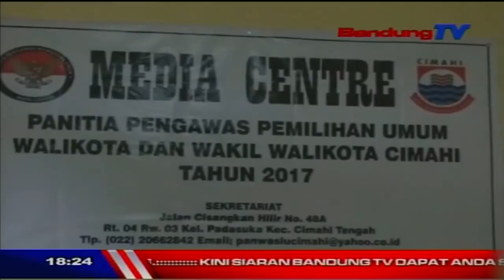101 DAERAH AKAN GELAR PILKADA, CIMAHI TERMASUK AMAN | SEPUTAR BANDUNG RAYA | BANDUNG TV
SEPUTAR BANDUNG RAYA | BANDUNG TV | KRISANTY | BERDASARKAN INDEKS KERAWANAN PEMILU ATAU I-K-P/KOTA CIMAHI MASUK DALAM KATEGORI AMAN/UNTUK MELAKSANAKAN PEMILIHAN KEPALA DAERAH SERENTAK 2017//I-K-P DIBUAT TIM DARI BADAN PENGAWAS PEMILU ATAU BAWASLU/SEBAGAI ACUAN UNTUK MEMETAKAN SUATU DAERAH MASUK KATEGORI AMAN/ SETENGAH RAWAN/ATAU RAWAN//